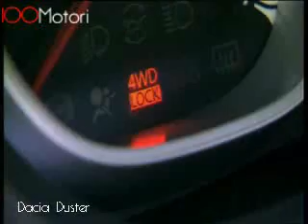100Motori2010 Dacia Duster